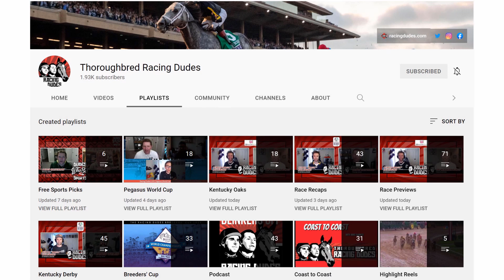2022 Kentucky Derby: Messier Keeps Baffert Saga Center Stage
Aaron Halterman takes a closer look at 2022 Kentucky Derby (G1) contender Messier, whose dominating Robert B. Lewis Stakes (G3) victory keeps the saga surrounding his embattled trainer Bob Baffert center stage. What does the future look like for Messier and his stablemates?